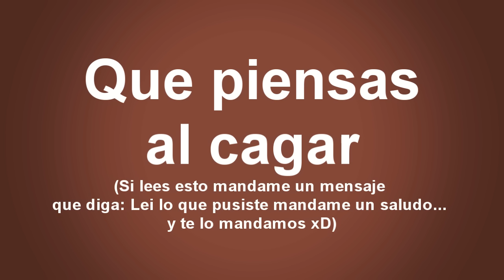Con que filosofas en el trono | Vengadores contra Presidentes de México - Preguntas Incomodas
En esta ocasión hicimos las siguientes preguntas: Los vengadores Vs Presidentes de México, Que piensas en el trono, Que le pasa a Lupita??

En nuestro canal encontraras entrevistas en la calle a personas que andan en pleno party divirtiéndose por lo cual contestaran las cosas mas impredecibles que te puedas imaginar, créeme nosotros siempre nos estamos sorprendiendo. Ademas encontraras algunos otros videos random que se nos ocurren y grabamos.